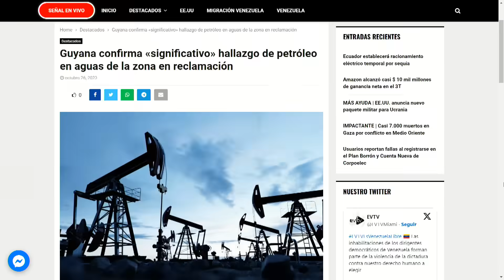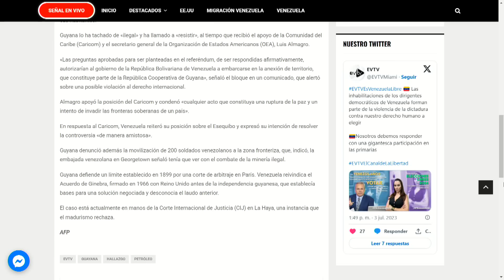"EL ALTO MANDO VA A LA GUERRA" | Dígalo Aquí | EVTV | 10/26/23 4/5